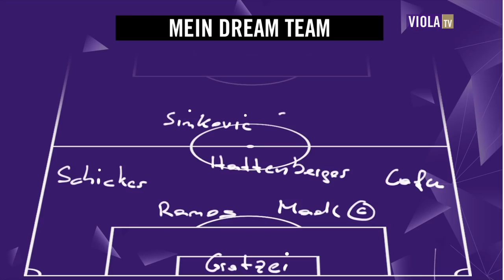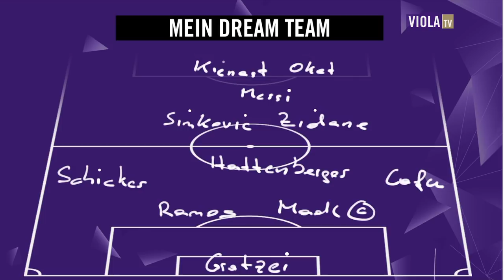Mein Dream Team: Mike Madl